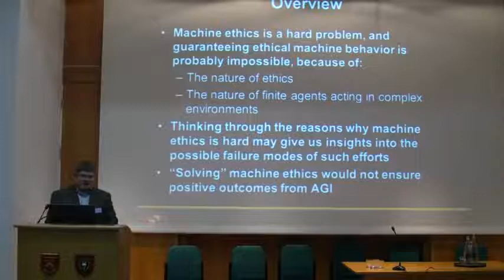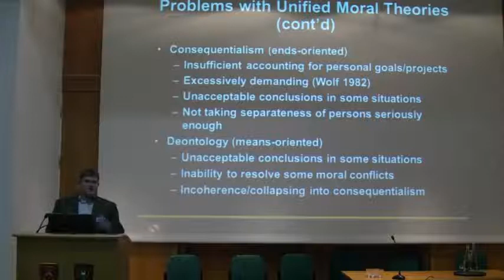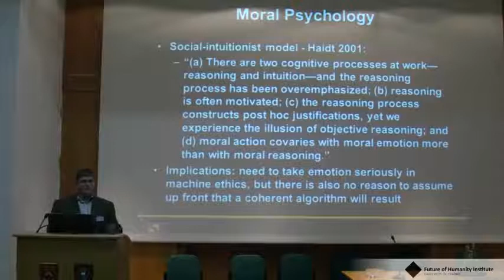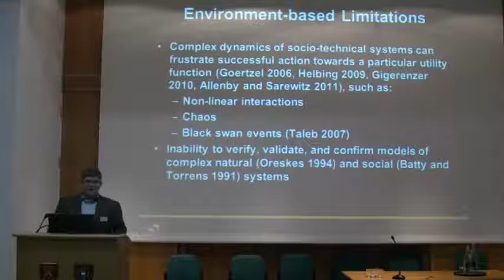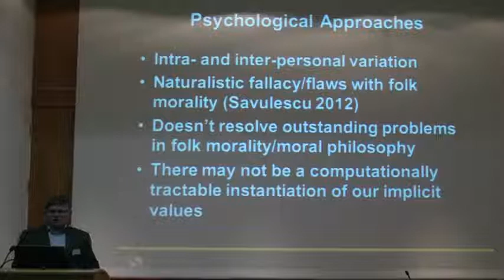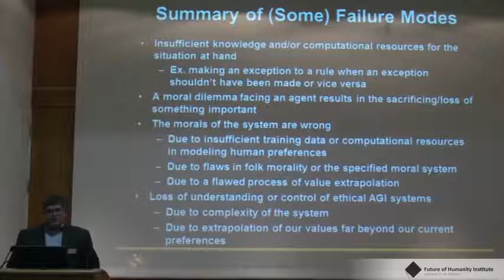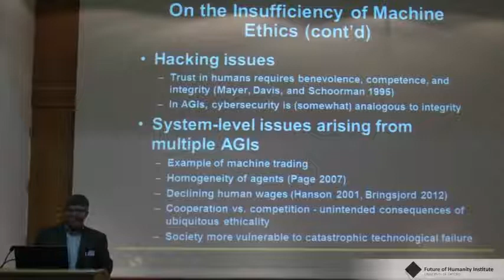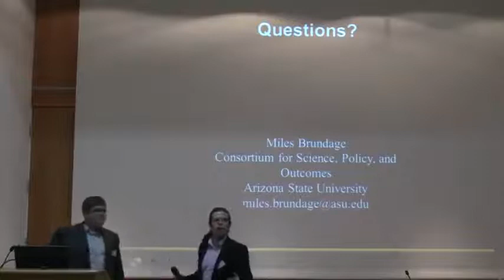Miles Brundage Limitations and Risks of Machine Ethics FHI Winter Intelligence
Winter Intelligence 2012 Oxford University

Extended Abstract: The gradually increasing sophistication of semi-autonomous and autonomous robots and virtual agents has led some scholars to propose constraining these systems' behaviors with programmed ethical principles ("machine ethics"). While impressive machine ethics theories and prototypes have been developed for narrow domains, several factors will likely prevent machine ethics from ensuring positive outcomes from advanced, cross-domain autonomous systems. This paper critically reviews existing approaches to machine ethics in general and Friendly AI in particular (an approach to constraining the actions of future self-improving AI systems favored by the Singularity Institute for Artificial Intelligence), finding that while such approaches may be useful for guiding the behavior of some semi-autonomous and autonomous systems in some contexts, these projects cannot succeed in guaranteeing ethical behavior and may introduce new risks inadvertently. Moreover, while some incarnation of machine ethics may be necessary for ensuring positive social outcomes from artificial intelligence and robotics, it will not be sufficient, since other social and technical measures will also be critically important for realizing positive outcomes from these emerging technologies.
Building an ethical autonomous machine requires a decision on the part of the system designer as to which ethical framework to implement. Unfortunately, there are currently no fully-articulated moral theories that can plausibly be realized in an autonomous system, in part because the moral intuitions that ethicists attempt to systematize are not, in fact, consistent across all domains. Unified ethical theories are all either too vague to be computationally tractable or vulnerable to compelling counter-examples, or both. [1,2] Recent neuroscience research suggests that, depending on the context of a given decision, we rely to varying extents on an intuitive, roughly deontological (means-based) moral system and on a more reflective, roughly consequentialist (ends-based) moral system, which in part explains the aforementioned tensions in moral philosophy. [3] While the normative significance of conflicting moral intuitions can be disputed, these findings at least have implications for the viability of building a machine whose moral system would be acceptable to most humans across all domains, particularly given the need for ensuring the internal consistency of a system's programming. Should an unanticipated situation arise, or if the system were used outside its prescribed domain, negative consequences will likely result due to the inherent fragility of rule-based systems.
Moreover, the complex and uncertain relationship between actions and consequences in the world means that an autonomous system (or, indeed, a human) with an ethical framework that is (at least partially) consequentialist cannot be relied upon with full confidence in any non-trivial task domain, suggesting the practical need for context-appropriate heuristics and great caution in ensuring that moral decision-making in society does not become overly centralized.[4] The intrinsic complexity and uncertainty of the world, along with other constraints such as the inability to gather the necessary data, also doom approaches (such as Friendly AI) to derive a system's utility function from extrapolation of humans' preferences. There is also a risk that the logical implications derived from premises in a given ethical system may not be what humans working on machine ethics principles believe them to be (this is one of the categories of machine ethics risks highlighted in Isaac Asimov's work[5]). In other words, machine ethicists are caught in a double-bind: they must either depend on rigid principles for addressing particular ethical issues, and thus risk catastrophic outcomes when those rules should in fact be broken[6], or they allow an autonomous system to reason from first principles or derive its utility function in an evolutionary fashion, and thereby risk the possibility that it will arrive at conclusions that the designer would not have initially consented to. Lastly, even breakthroughs in normative ethics would not ensure positive outcomes from the deployment of explicitly ethical autonomous systems. Several factors besides machine ethics proper -- such as ensuring that autonomous systems are robust against hacking, developing appropriate social norms and policies for ensuring ethical behavior by those involved in developing and using autonomous systems, and the systemic risks that could be arise from dependence on ubiquitous intelligent machines -- are briefly described and suggested as areas for further research in light of the intrinsic limitations of machine ethics.